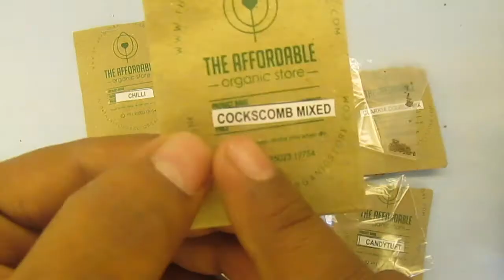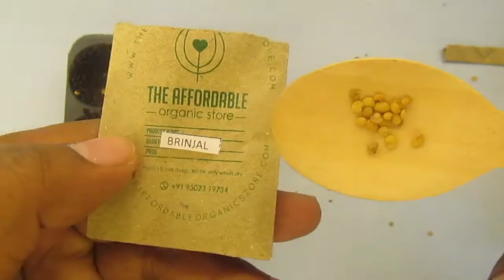Unboxing Candytuft, Calendula, Brinjal, Clarkia, Cockscomb, Chilli seed The Affordable Organic Store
In this video we demonstrate how to prepare your seeds for germination. For good germination, you need a seedling tray. Seedling tray should be partially filled with coco peat to provide adequate moisture to the seeds.

Using a seedling tray gives you better control over the growth medium. Since the growth medium is coco peat which is 100% organic, it reduces chances of fungal bacterial infection and promotes healthy growth of the plant. Holes in the seedling tray allow the access water to pass, protecting the seeds.

Use the spray bottle for even and gentle distribution of water while watering the plants. Once the seed germinates, transfer it to bigger pot or garden for further growth.